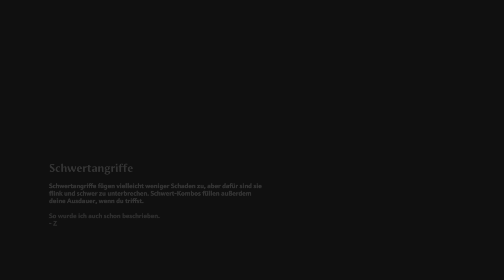Immortals Fenyx Rising | #14 - Gewölbe des Achilleus ( Deutsch PS5 Let's Play )